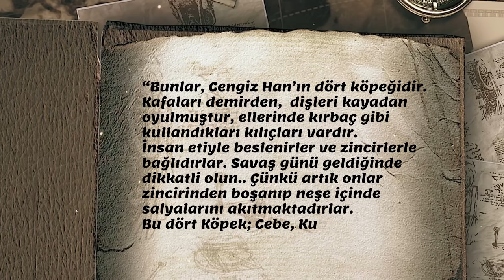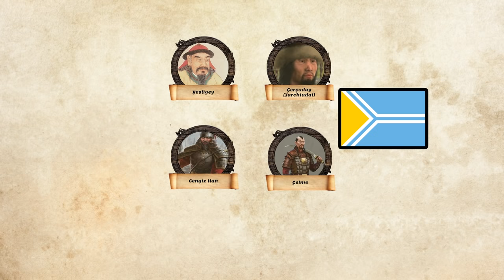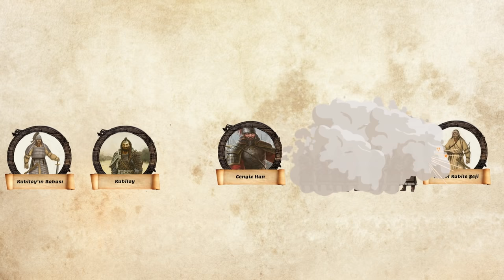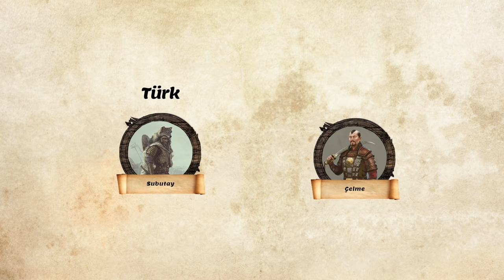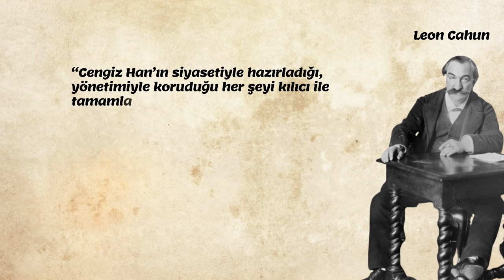Cengiz Han'ın 4 KÖPEĞİ !!!